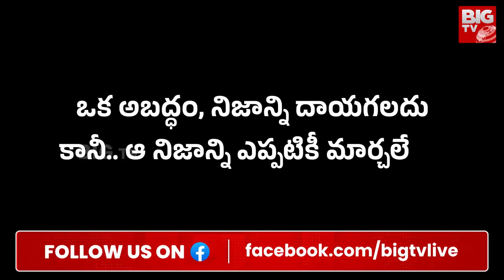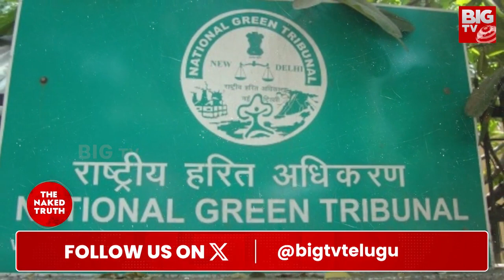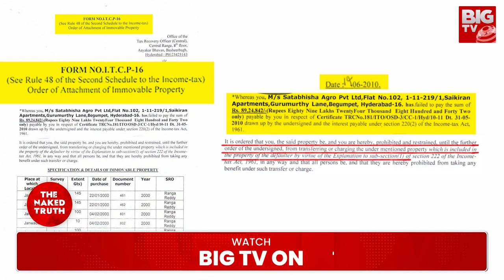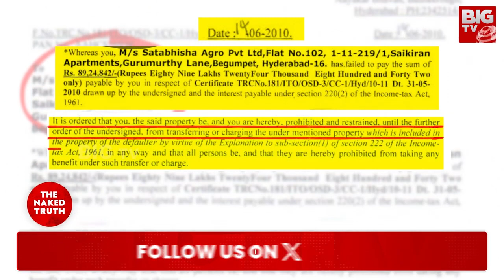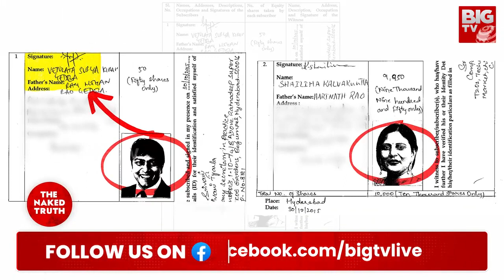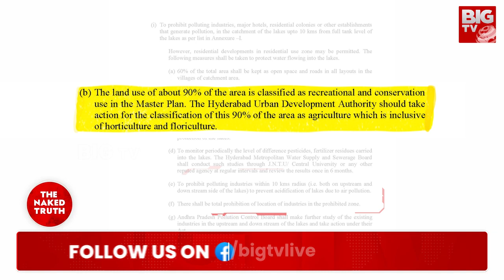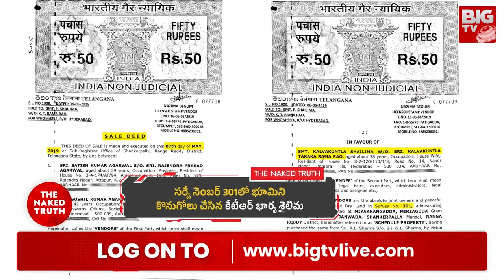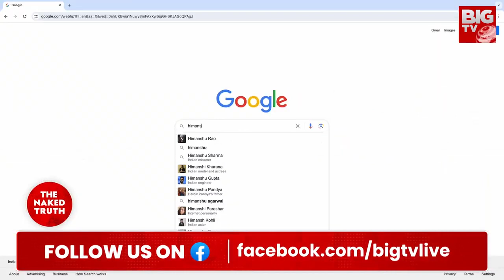The Janwada Farm House Story : ద జన్వాడ ఫాంహౌస్‌ స్టోరీ | The Naked Truth | BIG TVWarangal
The Janwada Farm House Story: ద జన్వాడ ఫాంహౌస్‌ స్టోరీ | The Naked Truth | BIG TV LIVE
The Janwada farmhouse is an investigative story based on Bharata Rashtra Samithi Working President Kalvakuntla Taraka Rama Rao's farmhouse. As part of The Naked Story series We unravel the layers of secrecy surrounding the ownership and development of this sprawling property, shedding light on the intricate web of connections and interests involved. Join us on a journey of discovery as we uncover hidden facts, interview key stakeholders, and piece together the puzzle of what really happened at Janwada Farmhouse. Don't miss this gripping exposé that promises to reveal the truth behind the headlines.